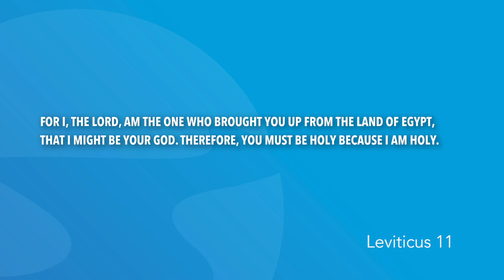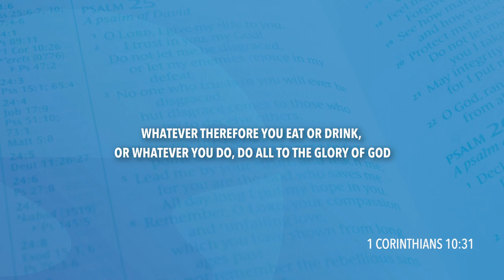Leviticus 11 | Daily in the Word | Pastor Neil Spencer